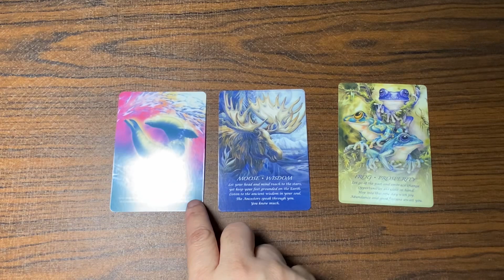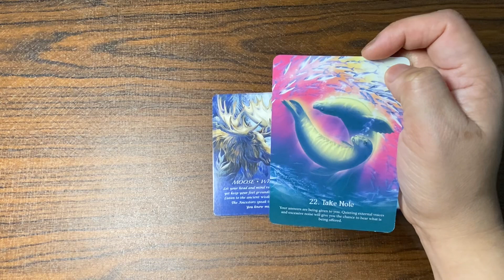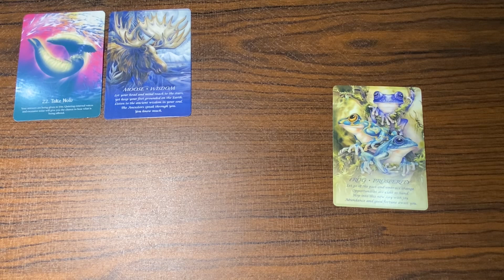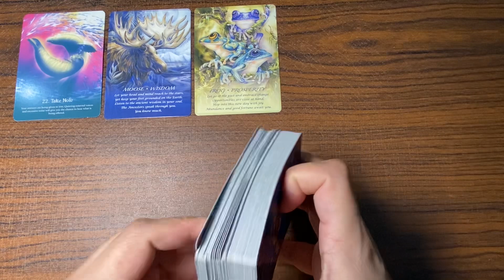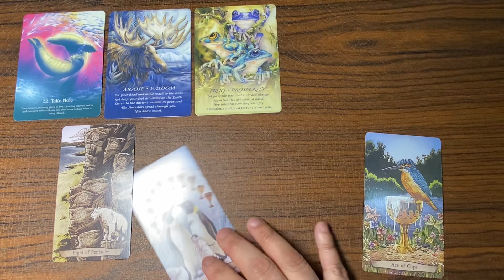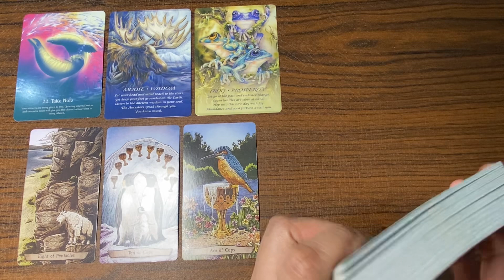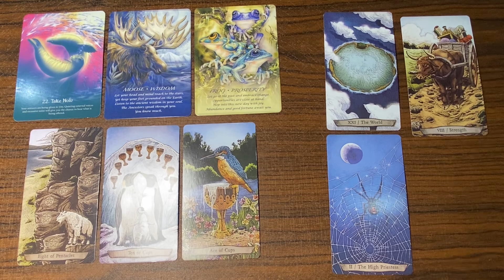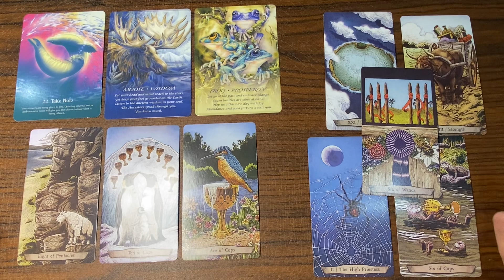STAY AWAY FROM DISTRACTIONS ♉️ TAURUS TIMELESS SPIRIT MESSAGE FOR YOU! TAGALOG TAROT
TIMELESS SPIRIT MESSAGE FOR YOU! TAGALOG TAROT